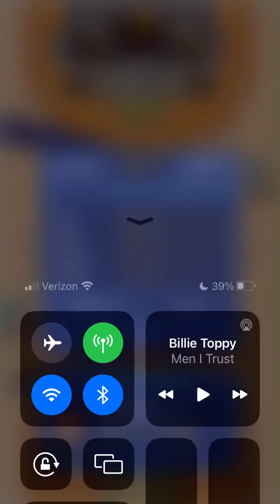Hoops League Season 8 PLAYOFFS: #2 NY @ #3 STL (STL leads 3-2)